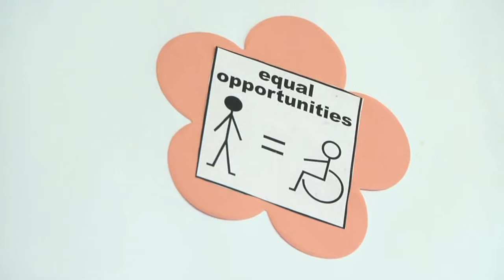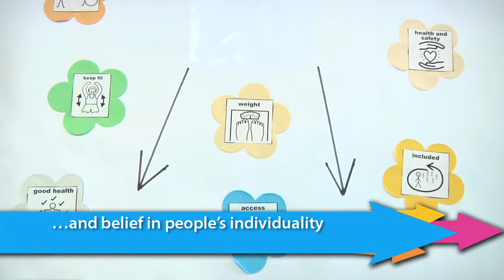Leeds Employer Film: Adult Social Care (Healthcare and Leeds City Council), 2013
Listen to young people talk about work.

Films produced by Leeds Pathways on behalf of Leeds City Council.